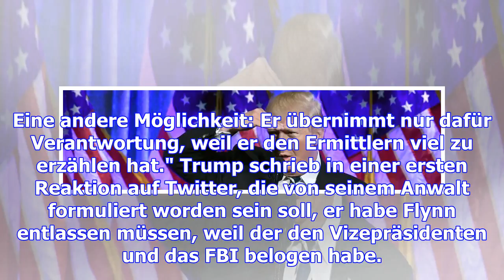Trump zwischen himmel und hölle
Erfolg und Schmach liegen manchmal nahe beieinander. Das musste auch US-Präsident Trump am Wochenend...